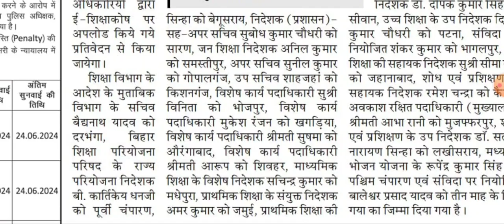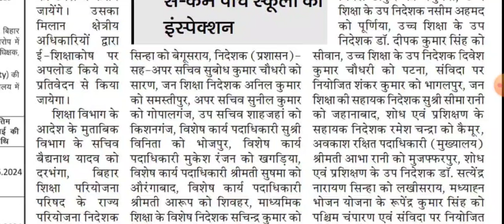विद्यालय की मॉनिटरिंग के लिए नोडल अधिकारी तैनात🚨। Bihar Government